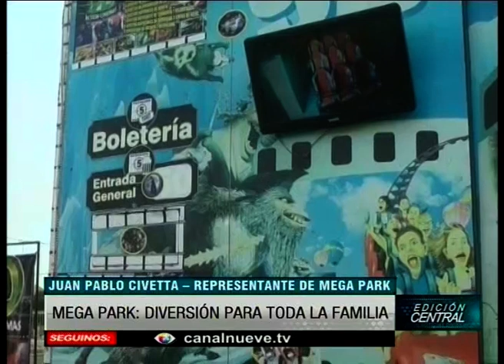Mega Park llegó a la ciudad